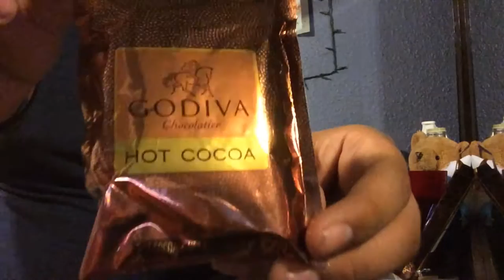godiva hot chocolate review